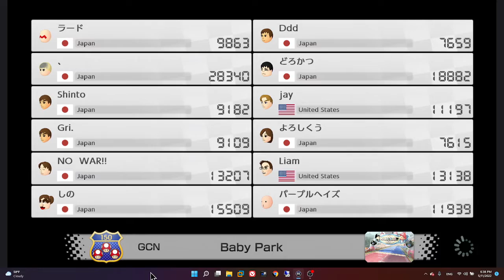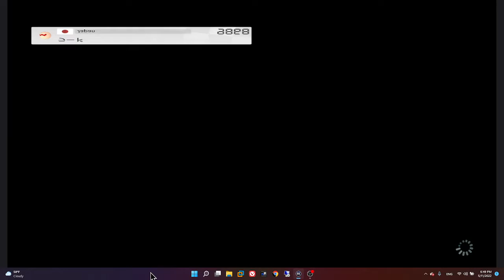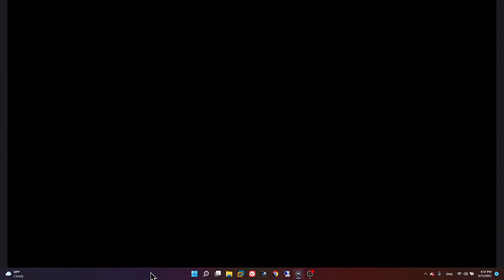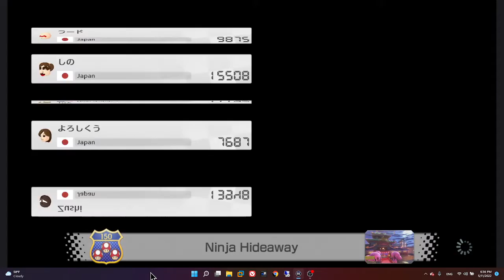Mario Kart 8 deluxe Online - Worldwide Japanese Counter Attack! New tracks! No commentary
The force is strong with the Japanese tonight...